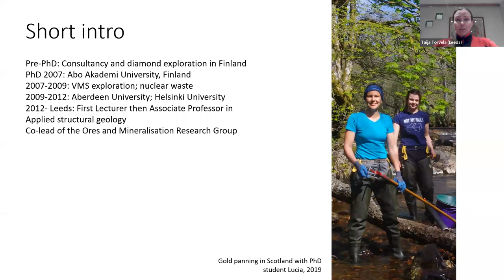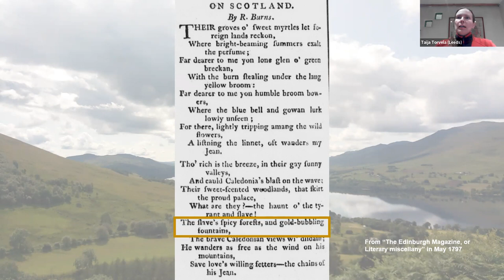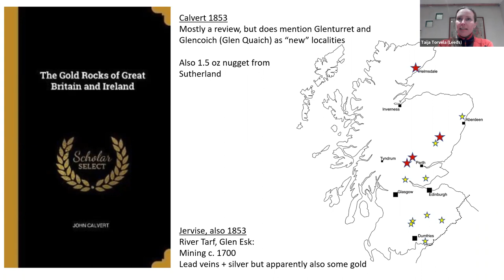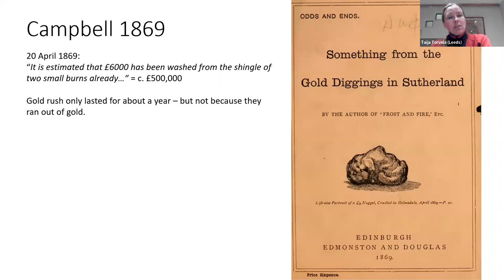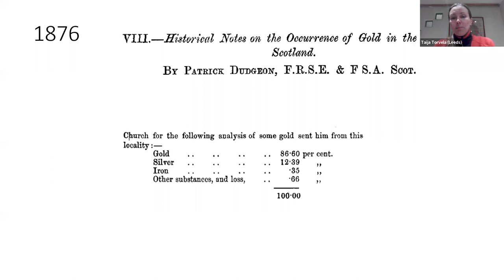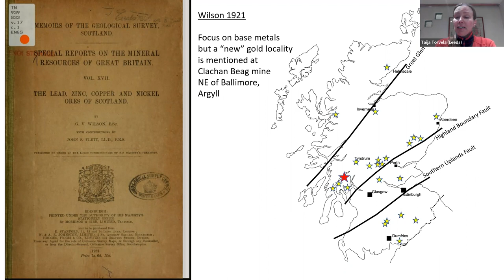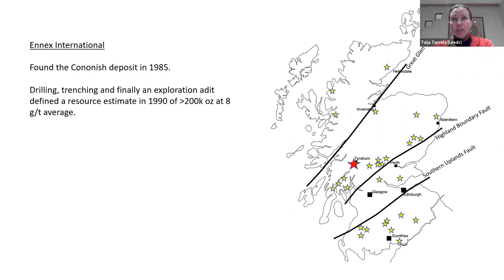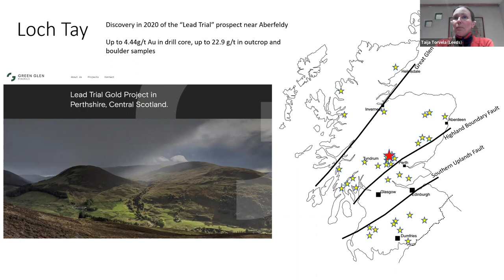Gold occurrences and history of gold exploration in Scotland by Dr Taija Torvela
This online talk by Dr Taija Torvela takes you on a 200-year journey on gold exploration in Scotland. Gold occurrences in Scotland are widespread and have been well known for centuries. Most gold was found in stream sediments but some gold and silver were also extracted as by-products from mining of other ores, particularly lead. The NW Highlands even experienced its very own "gold rush" in 1869, following the spread of the news that gold had been found in stream sediments near Helmsdale. However, it seems no serious exploration for gold took place: despite some enthusiastic advocates for gold exploration in Scotland the overall consensus in the 19th century was that Scottish gold occurrences were too small to be worth the effort when the deposits in the colonies were much richer and very profitable. Economically potentially viable hard-rock sources for gold were not found until renewed exploration activity in the late 20th century, driven partly by exploration companies and partly by the British Geological Survey, eventually leading into the opening of Scotland's first gold mine near Tyndrum in 2020.